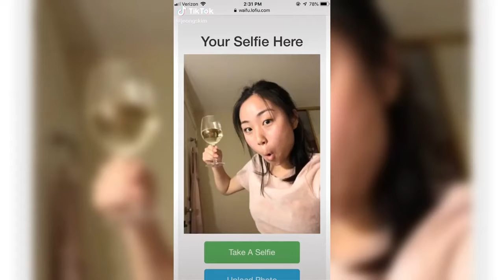TikTok THOTS Asian Compilation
Want to see more of the hottest TikTok Girls?
Multiple daily shorts also posted to keep up your intake of Tik Tok Thots!